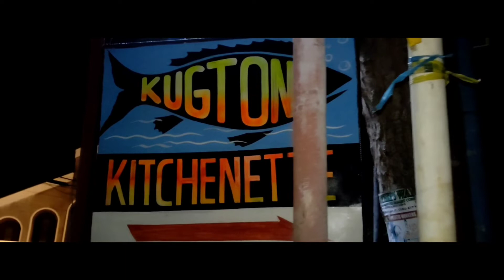XIAOMI POCO X3 NFC Low Light Video test | 4K @ 30fps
XIAOMI POCO X3 NFC Handheld Cinematic Low Light Video test | 4K @ 30fps

Let's just test the  low light capability and somewhat the stabilization test of this XIAOMI POCO X3 NFC.
Handheld gaming! HAHA

MAIN CAMERA :
QUAD 64 MP, f/1.9, (wide), 1/1.73", 0.8µm, PDAF
           13 MP, f/2.2, 119˚ (ultrawide), 1.0µm
            2 MP, f/2.4, (macro)
            2 MP, f/2.4, (depth)
FEATURES Dual-LED flash, HDR, panorama
VIDEO 4K@30fps, 1080p@30/120fps, 720p@960fps; gyro-EIS
SELFIE CAMERA